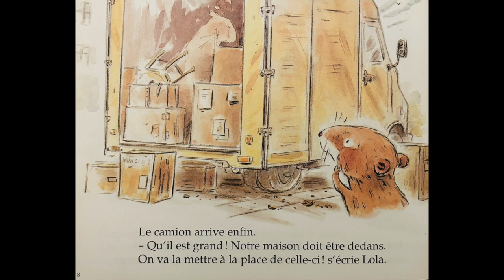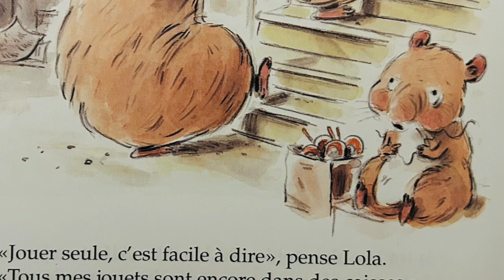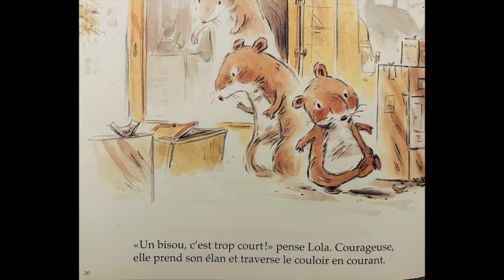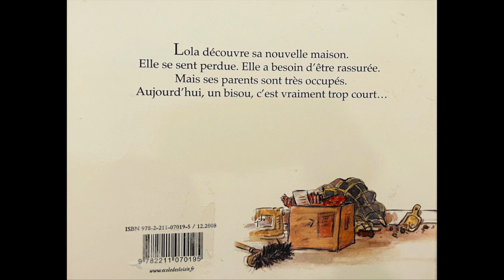Lecture d'album - UN BISOU, C'EST TROP COURT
🚚📦🐹💛 UN BISOU C'EST TROP COURT 💛🐹📦🚚
(Carl Norac & Claude K. Dubois)

📌 Une histoire douce avec ses peurs et ses questions d'enfants pour sensibiliser aux étapes d'un déménagement dans une nouvelle maison.